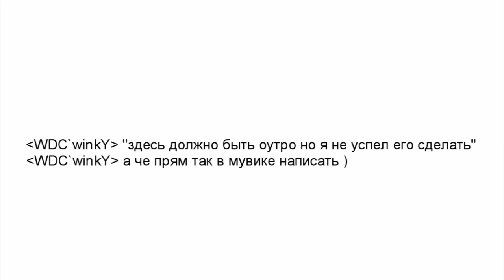RAANARA 0 By ACID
DIRECTED BY: ACID

tony of future prophecies @ pirate station immortal dnb fest in moscow.
nicky black market and mc spyda - spyda story
some tatu remix
ak47 - sharaga